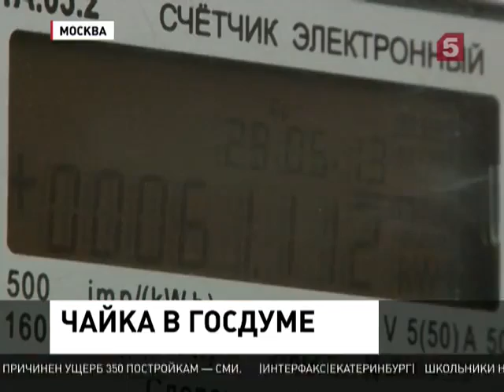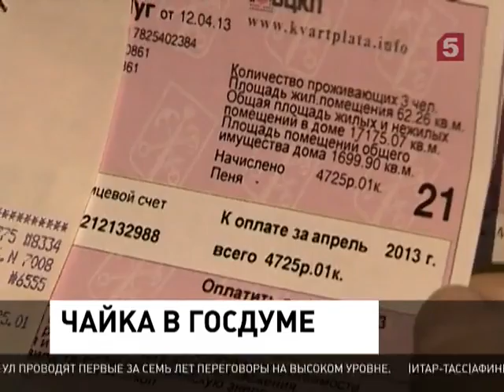Коммунальщики должны россиянам 34 миллиарда рублей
В такую сумму Генпрокуратура оценила ущерб от системных нарушений в сфере ЖКХ. Сегодня в Госдуме искали слабое звено в цепи коммунальных проблем.